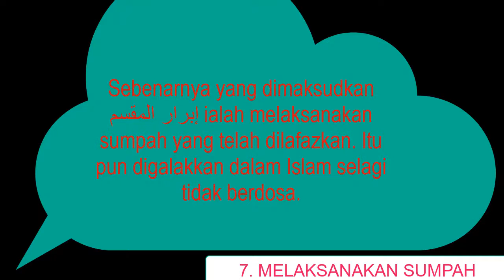7 SURUHAN DALAM ISLAM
Kuliah Maghrib di Masjid Sultan Muhammad V, WP Labuan. Sub topik 7 suruhan dalam agama Islam. Ada ralat no 7 dan telah dibetulkan melalui video ini. Semoga bermanfaat.